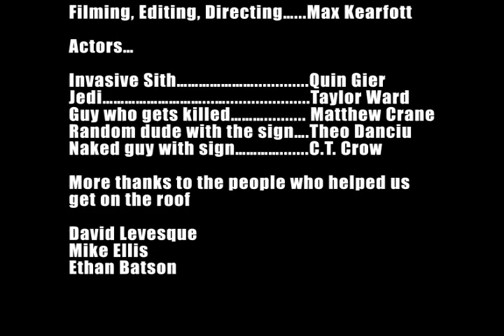Invasive Species Strike Back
Going out with a bang.